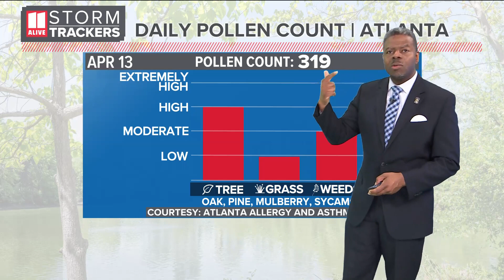When is peak pollen season? What we found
Here's when you can expect pollen conditions to start to weaken in Georgia.